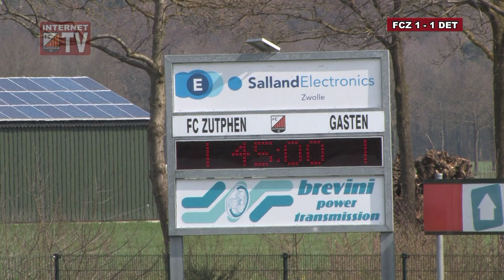Samenvatting FC Zutphen - DETO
Verslag van de wedstrijd FC Zutphen tegen DETO uit Vriezenveen